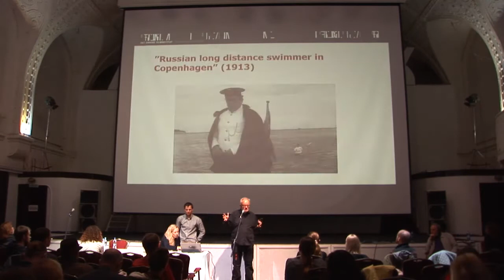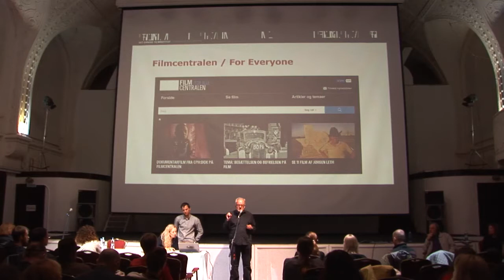1 Туе Стиин Мюллер Документальное кино сегодня RUS